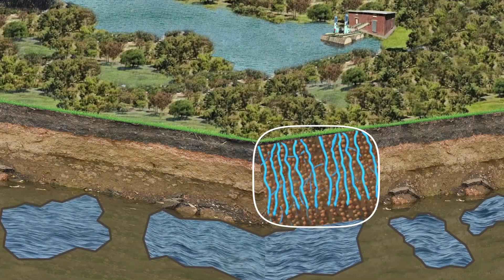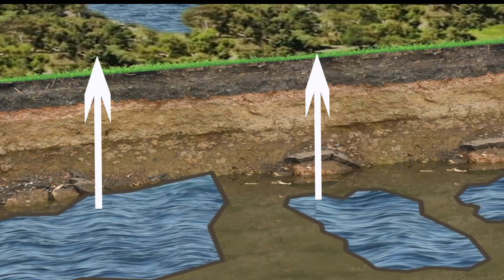The Importance of Groundwater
We are lucky and unique to have groundwater to offset extremely high costs of imported water. This video will help our customers understand why it is so important to remain efficient all the time.